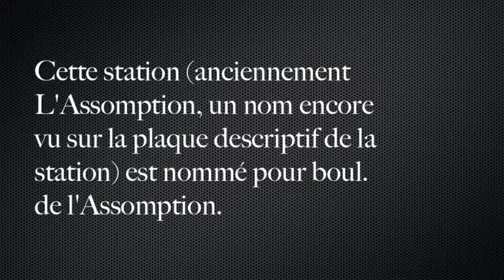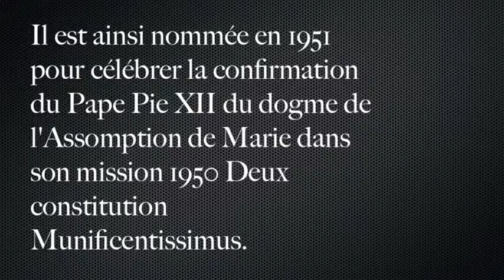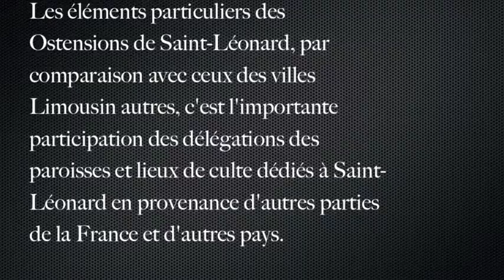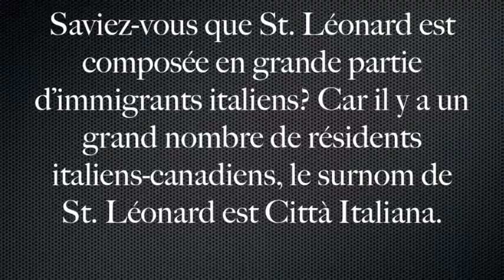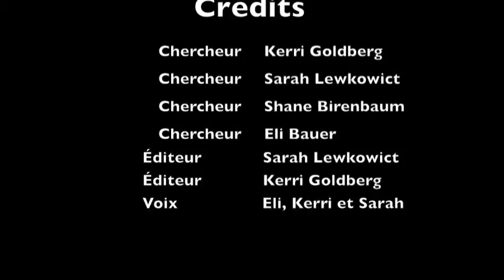Saint Léonard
Saint Léonard (School Project)